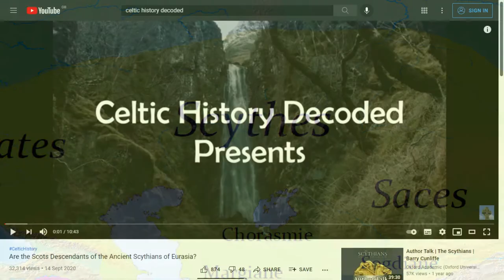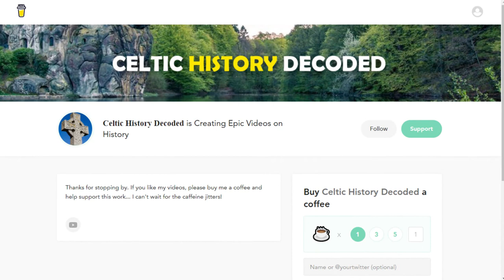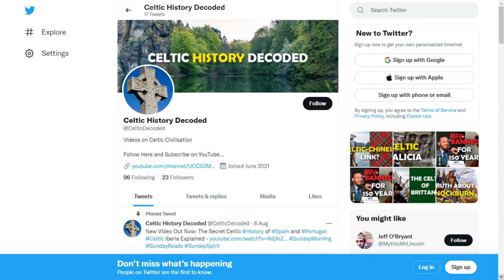Were the Pictish People of Scotland from Scythia in Russia?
Were the Pictish People of Scotland from Scythia in Russia? Pictish Origins...

Did the Pictish People of Scotland Come from Scythia in Russia? Where did the Picts come from? In one legend, the Picts were descended from the ancient Irish goddess, Brighid. In Irish mythology, Brighid is part of the Tuatha Dé Danann, a supernatural race who are often associated with stories of ancient fairies. Brighid is known to be the goddess of healing, protection, wisdom, poetry, blacksmithing and domesticated animals. According to some, Britain gets its name from Brighid.

Other origin stories of the Picts suggest that they originally came from Scythia in central Asia, around the Black Sea and the southern Russia region, and initially conquered the people of ancient Scotland. It is interesting that Scythia is mentioned in the origin of the Picts, a subject I have made a video on previously, as the Declaration of Arbroath mentions Scythia as the origin of the Scots.  The reality however is that we are not sure where the Picts came from: where they indigenous people of the land or foreign conquerors? Let me know your thoughts in comments.

The Picts eventually merged with the Gaels and became assimilated in the Gaelic culture, with adoption of the Christian religion occurring as part of this process. Pictland gradually disappeared, replaced by the Kingdom of Alba in 843, when the Picts and the Gaels or Scots merged into one kingdom. Prior to this, Pictish kings controlled the Gaelic kingdom of Dál Riata for periods during the 8th century. For instance, the King of Picts, Óengus I, Son of Fergus, from 732 to 761 controlled Dál Riata.

Exactly how the Kingdom of Alba was formed is somewhat disputed, with some legends suggesting that many Pictish chiefs were deceitfully slaughtered by Kenneth MacAlpin, the first King of Alba, and were therefore forced to merge with the Scots. Known as the Treachery of Scone, the story goes that Kenneth MacAlpin, the King of the Scots or Gaels of Dál Riata, invited many Pictish nobles to a banquet. As the Pictish nobles eat, trap doors below their seats were released, revealing pits below that were filled with deadly spikes.

As the story goes, this episode allowed Kenneth I to conquer the Picts, merging the Scots and the Picts into the Kingdom of Alba. The Treachery of Scone story is considered to be historically inaccurate by many, and is probably more legend than history. In reality, the Picts and Scots probably merged largely because they were stronger together than divided.

Scotsman - The Picts: How their mysterious world is being illuminated like never before

Scotsman - A brief history of the ancient Pict Kingdoms of Scotland